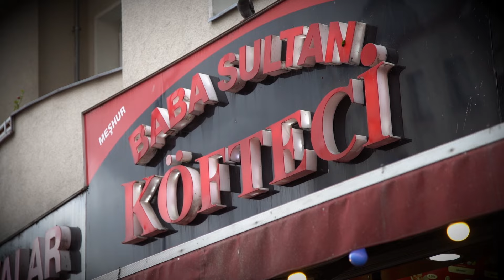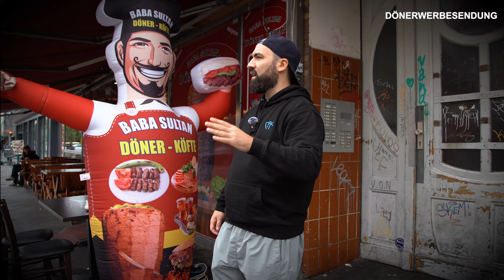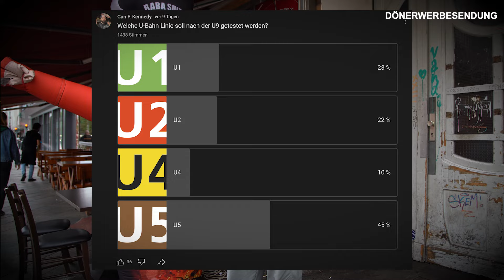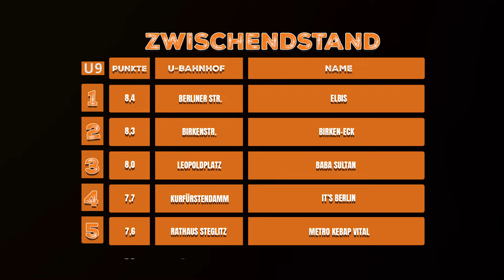U-Bahn Döner Berlin Leopoldplatz U9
Heute bei:

🥙: Baba Sultan Köfteci
📍: Luxemburger Str. 34, 13353 Berlin
💶: 7,00 €

Wie gut sind die Dönerläden direkt an U-Bahnhöfen oder sogar in U-Bahnhöfen wirklich?
Ich teste jeden U-Bahn Döner auf der U9. Wo gibt es den besten Döner...den besten U-Bahn Döner?

Hauta rinn Ihr Schleckermäulchen!

DISCORD SERVER!👾
Döner Vista Social Club

CRYPTO SUPPORT 💰💶

BITCOIN:
bc1q03pku5r0cgfzwepuvwe8v8ykw2s5ttvdczyxvh

ETH:
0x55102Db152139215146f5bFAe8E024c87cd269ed